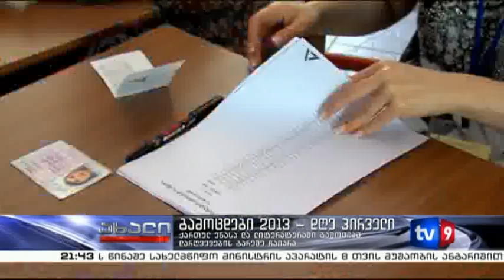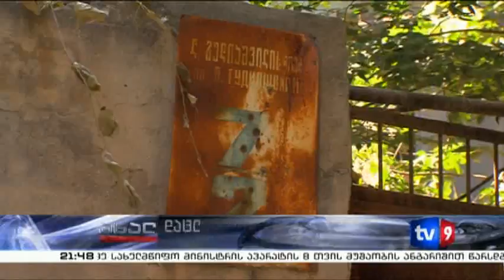ახალი 9 | 27.06.13